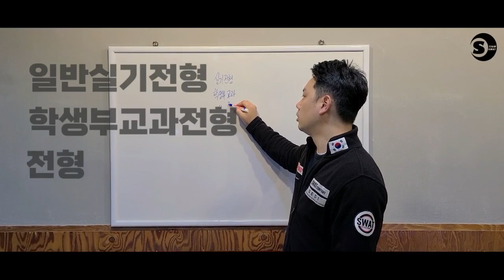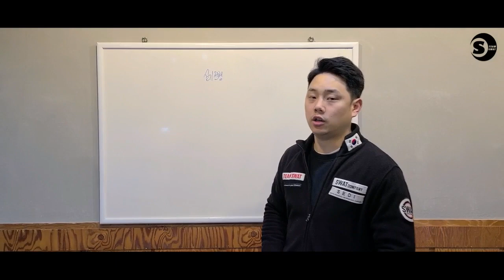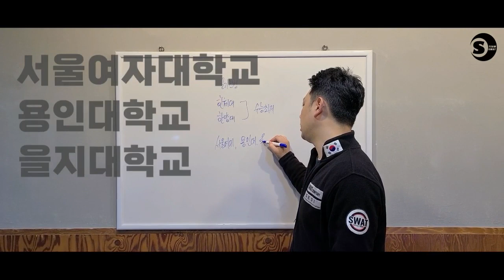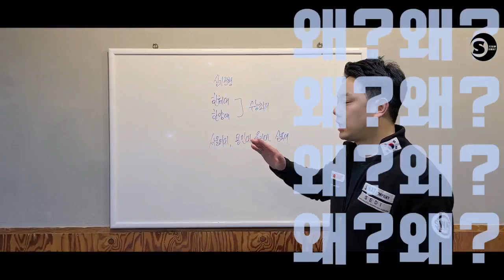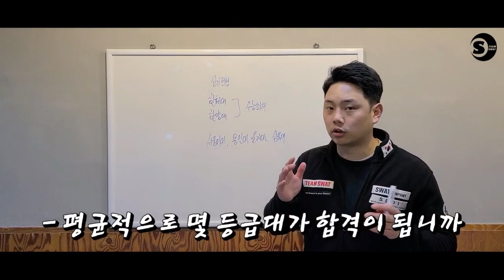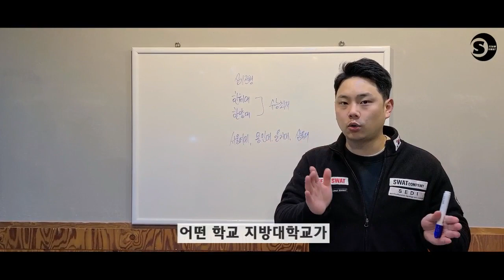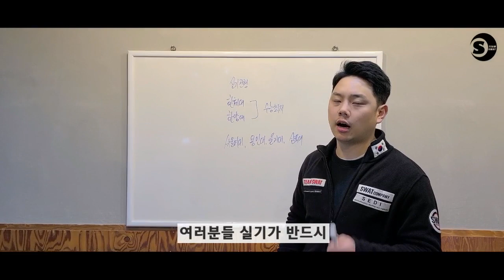체대입시 수시전형 이런 사람들이 해라ㅣ2022학년도 체육대학 입시ㅣ[스왓TV]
체대입시 수시전형 지원하고 싶다구요??
체대입시생 여러분 어떤 학생들이 지원하면 좋을지 알려드립니다:)

lovesanglee0